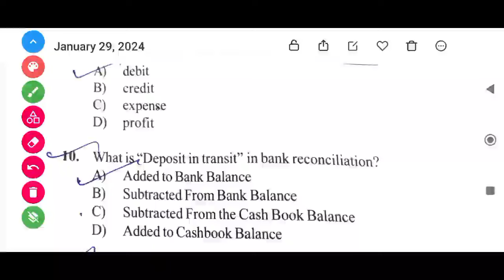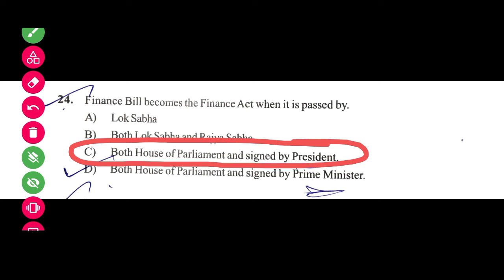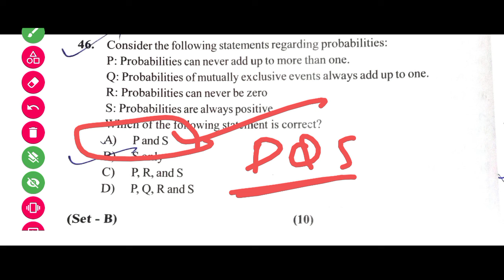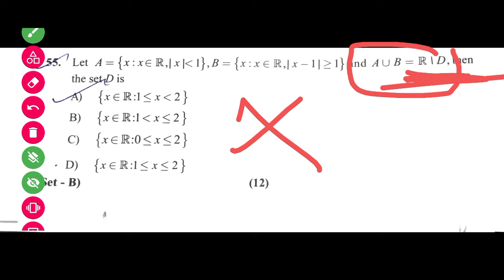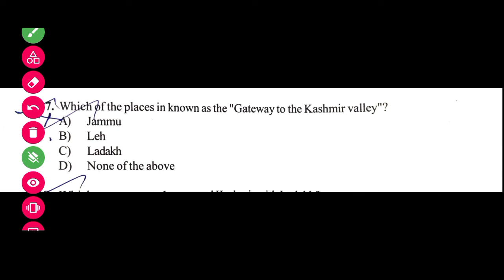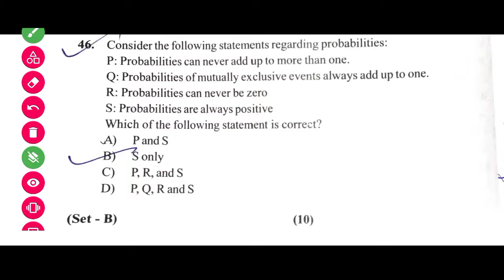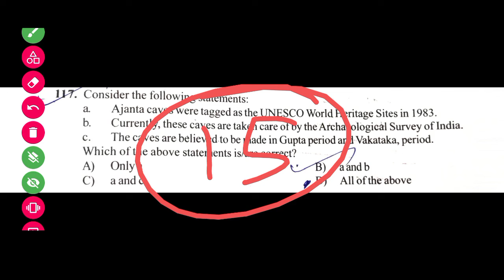15 wrong answers!! FAA expected cutt off!!!